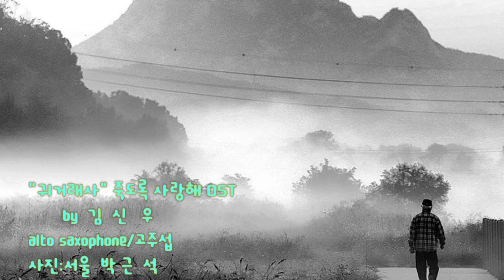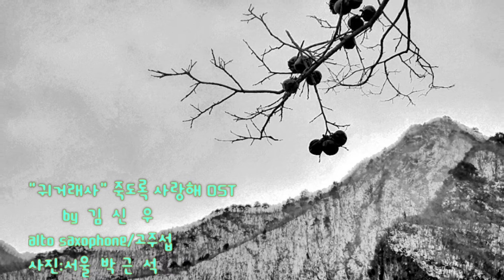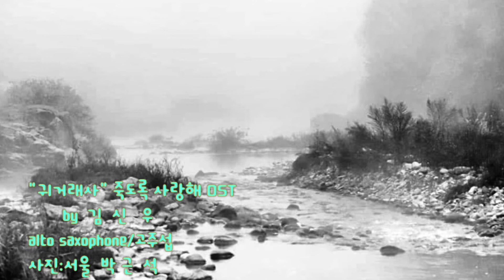김신우/알토연주